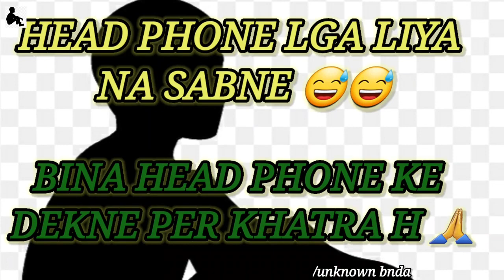Funny Songs Remix🤣 | Trending Memes | Dank Memes | Indian Memes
Funny Songs Remix 🤣 | Trending
 Memes | Dank Memes | Indian Memes
 Compilation

permited by copyright statute that might otherwise be infringing. Non-profit,educational or personal use

meaning a memes life memes chistos0s memes
memes iwatch instead of sleping memes ifound at 3am memes iwatch at 3am memes istole from the goverment memes jokes memes jokes in english memes jkes inhind memes jokes funny memes jethalal memes job memes jff bezos memes jee jhope memes memes jlojcole memes Stevie
 memesjname memesjcole memes lyrics j roc memes j rock memes memes keyboard memes ki duniya memes ka matlab memes king memes ka hindi meaning memes kitchen memes kids memes kaise banaye k-means clustering k memes reddit kpop memes memes k drama memes to k memes kaburrido memes k fne saik k memes memes